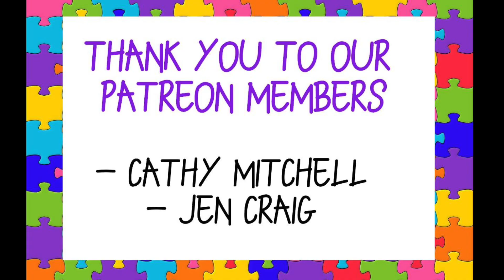FIRST TIME AT CAFE SINCE PANDEMIC | Autism in public | Aussie Autism Family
Today we show you Jacob's Autism bedroom! Jacob's first time at cade since pandemic. Jacob loved watching the waves roll in...

Come join our Autism family, follow our real life vlogs and create acceptance.
We are the Otter’s, we are young parents to the most gorgeous baby boy, Jacob (3yrs) and the most beautiful baby girl, Jazz (1yr).  We love to record our memories as an Autism family and all the adventures that we take part in, so go click that beautiful, red subscribe button… you know you want to!